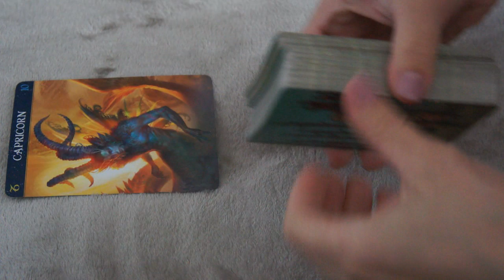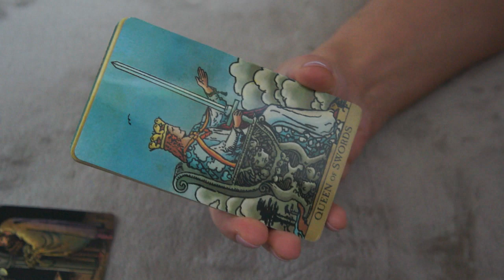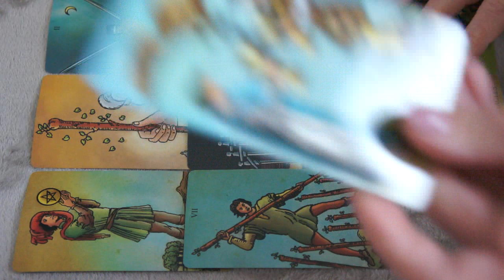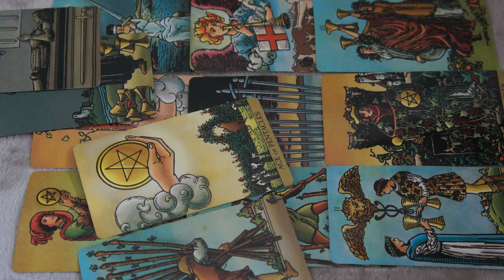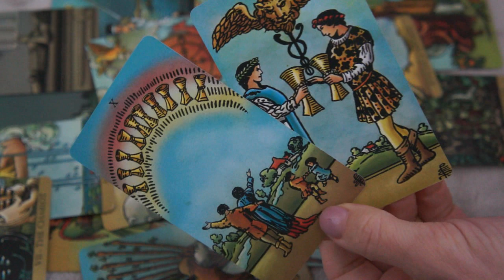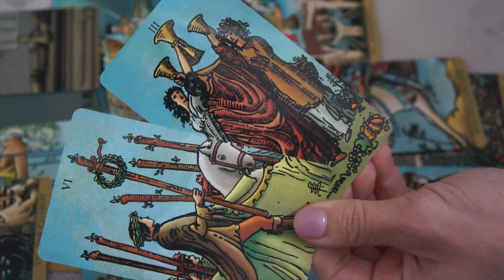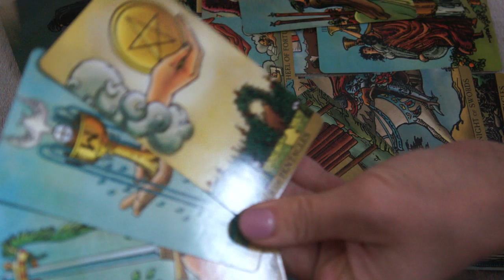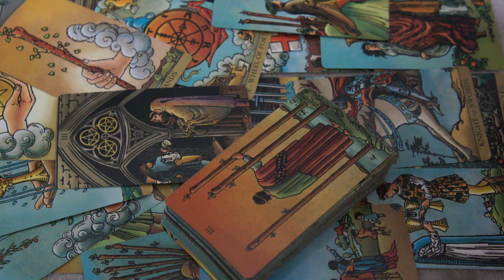OCTOBER 1-2♑️ CAPRICORN * ALL 4 ACES, BRAND NEW BEGINNING*